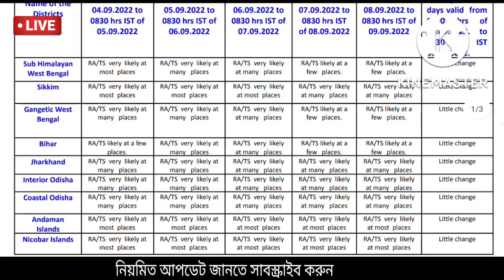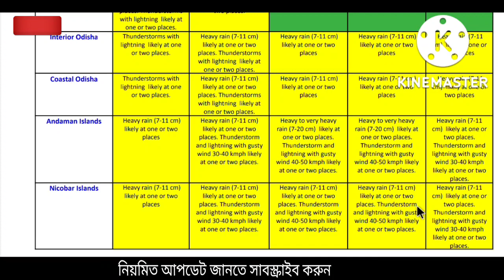🔴Live: বৃষ্টি আসছে বাংলায়, প্রচন্ড বজ্রবিদ্যুৎ সতর্কতা, ভারী বৃষ্টি, নিম্নচাপ ও ঘূর্ণিঝড়, Weather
🔴Live: বৃষ্টি শুরু বাংলায়, প্রচন্ড বজ্রবিদ্যুৎ সতর্কতা, ভারী বৃষ্টি, নিম্নচাপ ও ঘূর্ণিঝড়, Weather